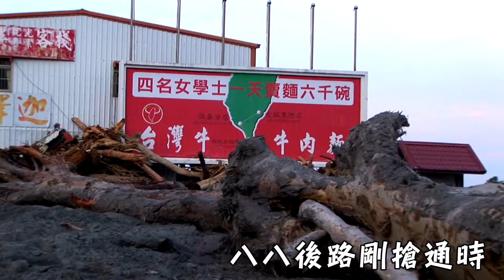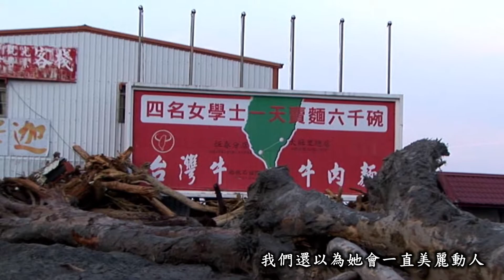台東在地影像_15分鐘版